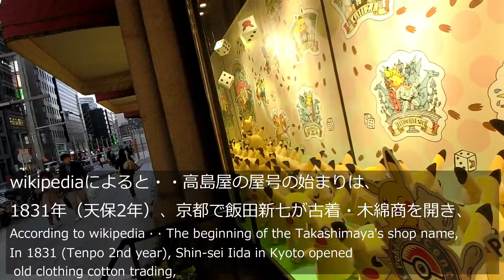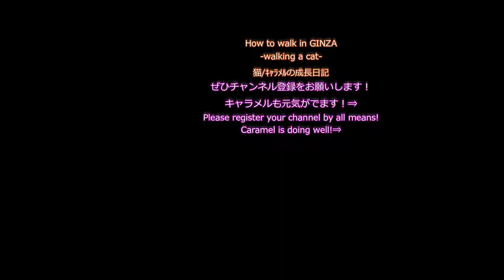日本橋高島屋で（1Fのエントランス）ポケモンのイベントをやってます！【GINZA#173】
（今回のここまでの道順は、別の動画にアップしています）

日本橋高島屋の入口からスタートです！

ディスプレイには、ピカチュウがいっぱいです。

wikipediaによると・・高島屋の屋号の始まりは、
1831年（天保2年）、京都で飯田新七が古着・木綿商を開き、

義父の飯田儀兵衛の出身地である、
近江国高島郡（現・高島市）から髙島屋と名付けた。

1890年（明治23年）、「たかしまや東京出張所」設置。
1923年（大正12年）9月1日、関東大震災により全焼。

翌年1933年（昭和8年）には、東京・日本橋に日本橋店を開店。
当時、東京は日本橋に全館冷暖房装置を備えた店舗を構えたのは昭和８年のこと。

1Fのエントランスには、1階と2階に大理石の柱が見事な吹き抜けが、
エレベーターの操作は案内係（エレベーターガール）が手動で行なっているのです。

背後で動く機械は最新式ですが、
創建時から変わらない日本橋高島屋を代表する顔のひとつになっているのです。

「日本橋髙島屋 S.C.」として2018年9月、東館は2018年3月14日に先行開業した。

(Directions up to this point are uploaded to different videos)

It is a start from the entrance of Nihonbashi Takashimaya!

The display is full of Pikachu.

According to wikipedia · · The beginning of the Takashimaya's shop name,
In 1831 (Tenpo 2nd year), Shin-sei Iida in Kyoto opened old clothing cotton trading,

The father-in-law of Iida Giheyafu,
Named Takashimaya from Takashima-gun, Omi-kun (present · Takashima-shi).

In 1890 (Meiji 23), "Takashimaya Tokyo Branch" was established.
1923 (Taisho 12 year) September 1, the Great Kanto Great Earthquake Disaster.

The following year in 1933 (Showa 8 years), Nihonbashi branch opened in Tokyo · Nihonbashi.
At that time, it was in 1953 that Tokyo had a store with a whole building cooling and heating device in Nihonbashi.

The 1F entrance has a splendid colonnade of marble pillars on the first and second floors,
The operation of the elevator is carried out manually by the information desk (elevator girl).

Machines that move behind are state-of-the-art,
It is one of the representatives of Nihonbashi Takashimaya which has not changed since its establishment.

As "Nihonbashi Takashimaya S.C." in September 2018, the East Building preceded the opening on March 14, 2018.
... apparently ...

（到此為止的路線上傳到不同的視頻）

從日本橋高島屋的入口開始！

顯示器充滿了皮卡丘。

根據維基百科··高島屋店名的開頭，
1831年（Tenpo 2年），京都信達開始開設舊服裝棉交易，

Iida Giheyafu的岳父，
命名高島郡高島郡（現在·高島市）的高島屋。

1890年（明治23年）成立“高島屋東京分店”。
1923年（大正12年）9月1日，關東大地震災難。

次年1933年（昭和8年），日本橋分店在東京·日本橋開設。
當時，在1953年，東京在日本橋有一家商店有整個建築冷卻和加熱裝置。

1F入口處的一樓和二樓設有壯麗的大理石立柱柱廊，
電梯的操作由信息台（電梯女孩）手動執行。

移動到後面的機器是最先進的，
是自成立以來沒有變化的日本橋高島屋的代表之一。

作為2018年9月的“Nihonbashi Takashimaya S.C.”，東大廈於2018年3月14日開幕。
就是這樣。